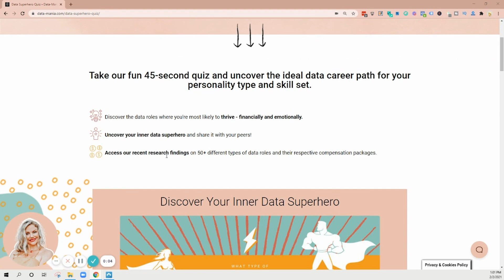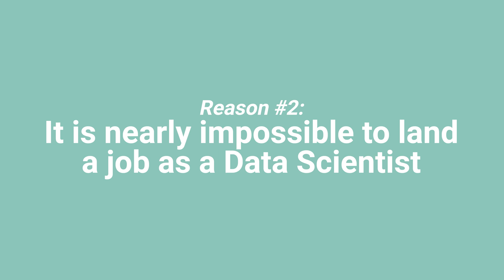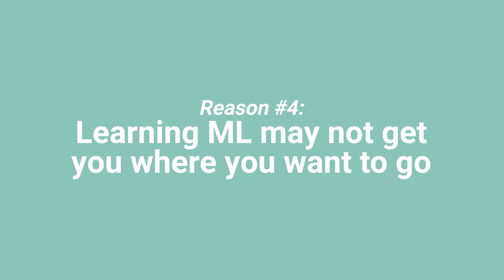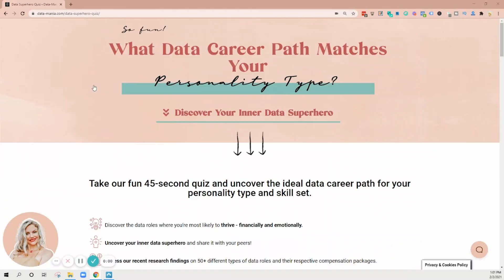Top 4 Reasons NOT to Learn Machine Learning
Top 4 Reasons NOT to Learn Machine Learning // Are you considering learning machine learning for your data career? If so, make sure to watch this video first about if you should learn matching learning, and why you should not learn machine learning! With all the machine learning and artificial intelligence hype out there these days, all you ever hear about is how machine learning and data scientists are so great. No one ever talks about the drawbacks of becoming a data scientist… This video is for you if you are on the fence about thinking about how to learn machine learning online, or if you are thinking of skipping it. So in today's update, I'm going to give you a data science insider's take on the top 4 reasons not to spend too much time learning machine learning and why I don't like machine learning, especially in 2021.

PEEP MY DATA COURSES & BOOKS:

📚 SEE the steps you need to take to BREAK INTO THE DATA PROFESSIONS [free 52-page ebook]

WATCH, DO & LEARN Data Science With Me On LinkedIn Learning:
SURVEY 📺 all my data science courses on LinkedIn